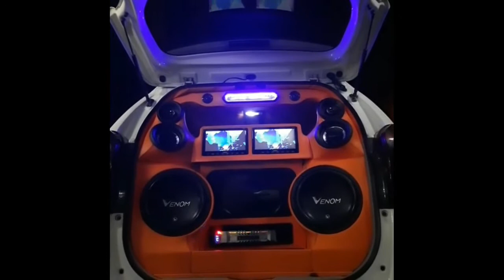Modifikasi custom car audio | R2 Auto World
Modifikasi custom car audio & accessories